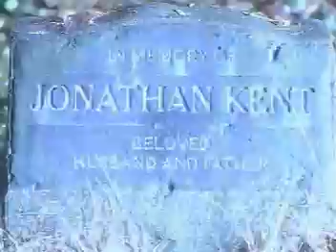Smallville Music Video - Dare You To Move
Smallville music video in 2002.